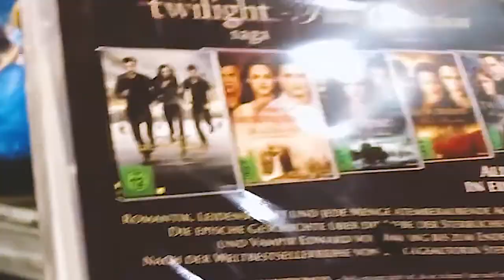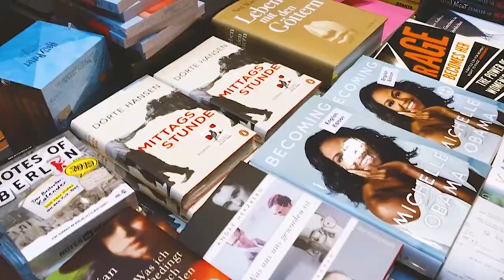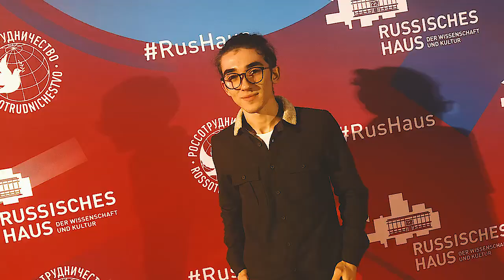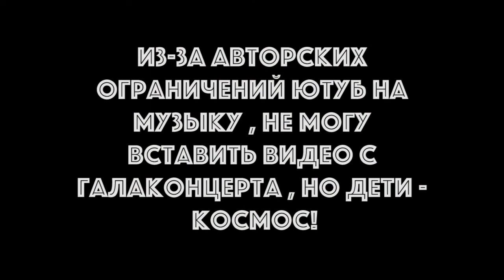FMlife Берлин: ГАРРИ ПОТТЕР и САМОЛЕТ НЕ ТУДА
Продолжение наших приключений в Берлине. В этом видео я пробежался по центральным достопримечательностям,  окунулся в мир книг и фан.атрибутики в одном из самых больших книжных Берлина, поужинал в собакой в итальянском ресторане и многое другое. Ну а завершилось наше путешествие приземлением самолета в городе, в который лететь мы не планировали!